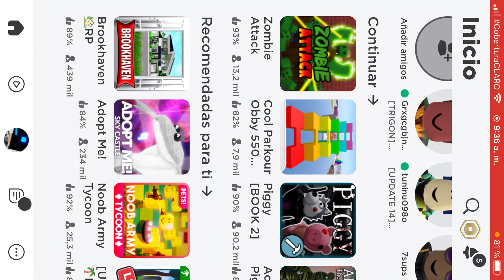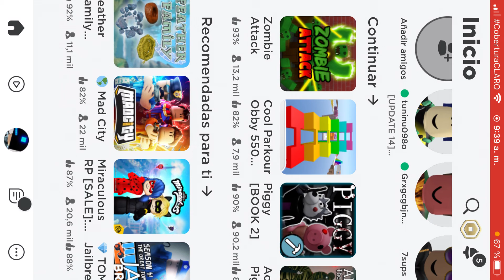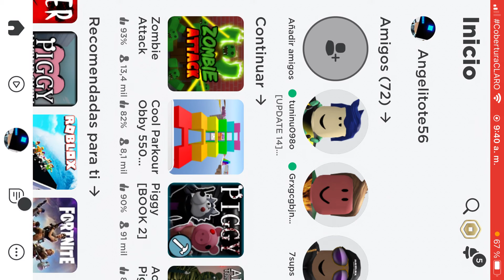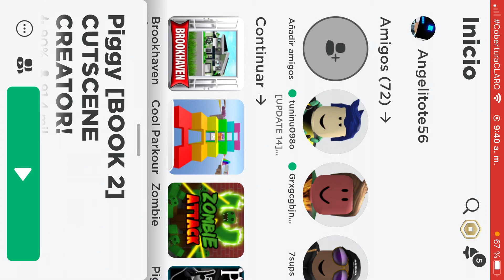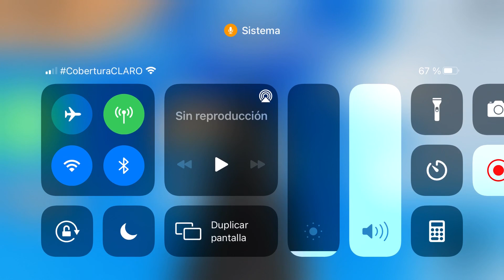Brock haven guarda secretos algunos de miedo como el de el ospital😱😱😱😱🤯🤯🤯